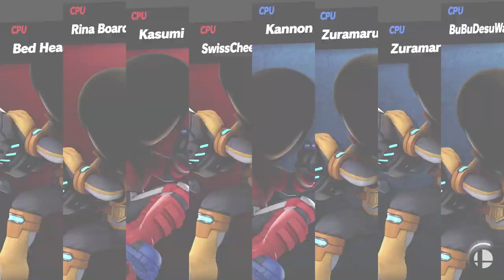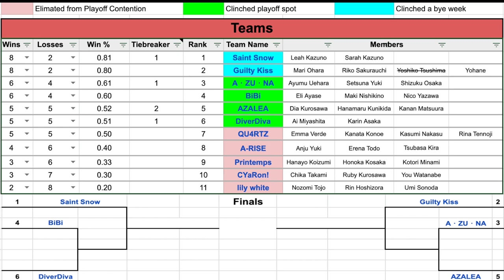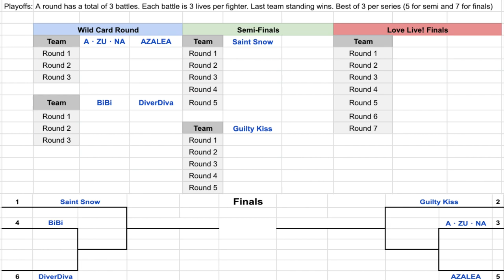Love Live! Wars!! Season 1 (Elimination Week)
Welcome to the first ever Love Live! Wars!! season! Here we will pit all of the idols from the Love Live! universe against each other.

All of the stats will be listed on my Google sheet. It has the schedule and records. Google Sheet

Competitors:
A-RISE: Anju Yuki, Erena Todo, Tsubasa Kira
A・ZU・NA: Ayumu Uehara, Setsuna Yuki, Shizuku Osaka
AZALEA: Dia Kurosawa, Hanamaru Kunikida, Kanan Matsuura
BiBi: Eli Ayase, Maki Nishikino, Nico Yazawa
CYaRon!: Chika Takami, Ruby Kurosawa, You Watanabe
DiverDiva: Ai Miyashita, Karin Asaka
Guilty Kiss: Mari Ohara, Riko Sakurauchi, Yoshiko Tsushima (Yohane)
lily white: Nozomi Tojo, Rin Hoshizora, Umi Sonoda
Printemps: Hanayo Koizumi, Honoka Kosaka, Kotori Minami
QU4RTZ: Emma Verde, Kanata Konoe, Kasumi Nakasu, Rina Tennoji
Saint Snow: Leah Kazuno, Sarah Kazuno